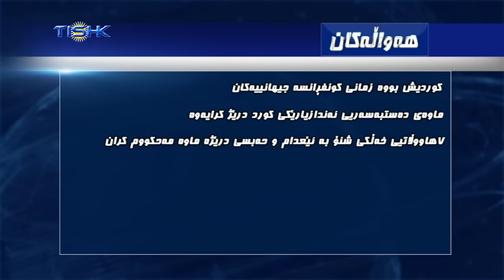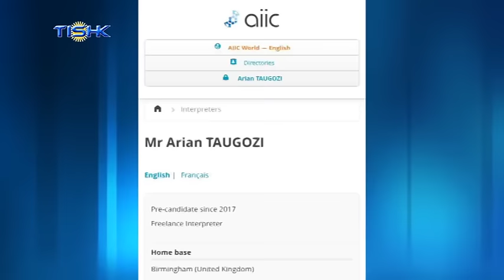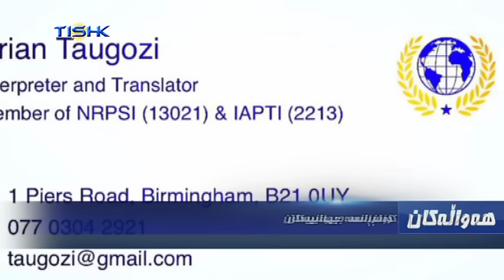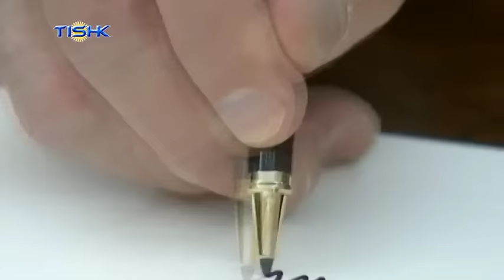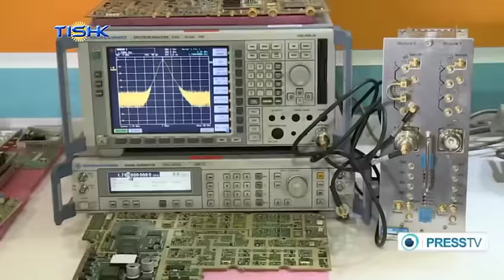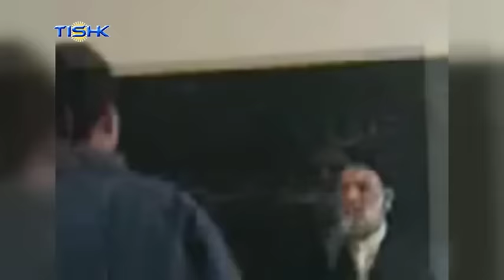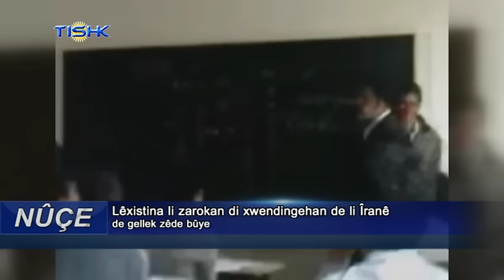هەواڵەکانی ناوەندی هەواڵی تیشک، هەینی ٨ی ڕێبەندانی ١٣٩٥